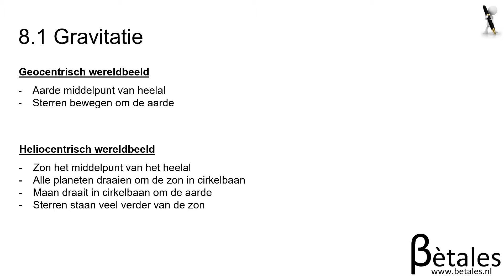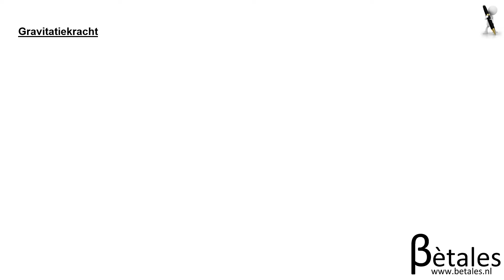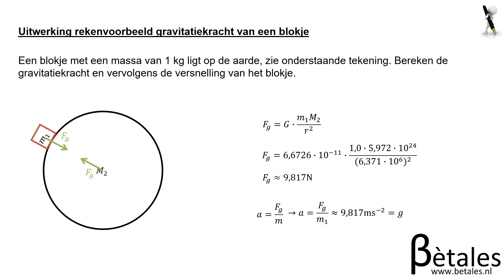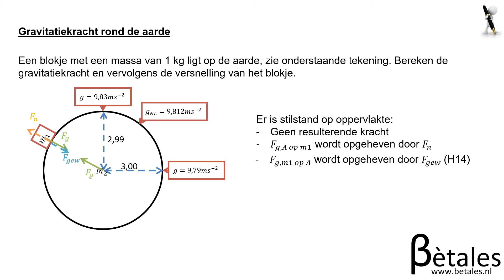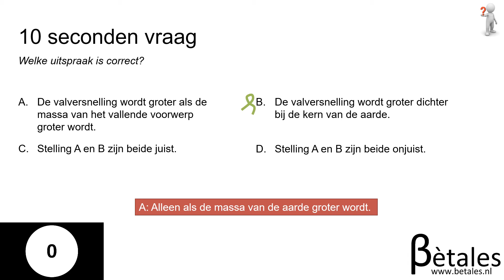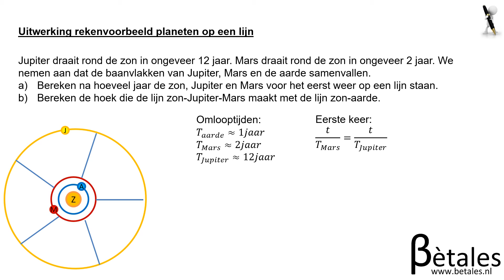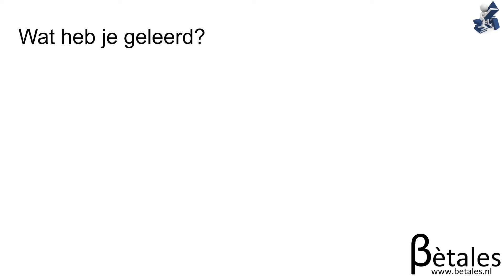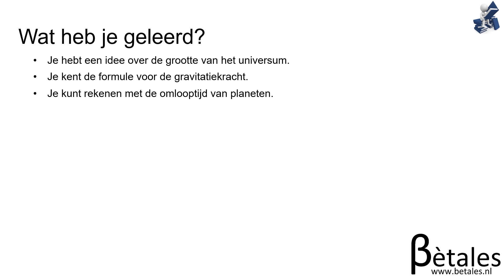8.1 Hemelmechanica VWO - gravitatie